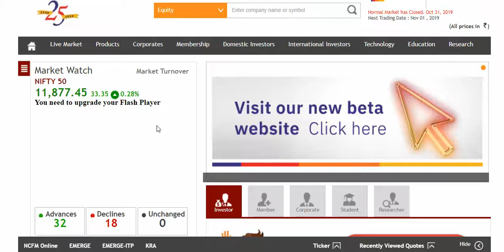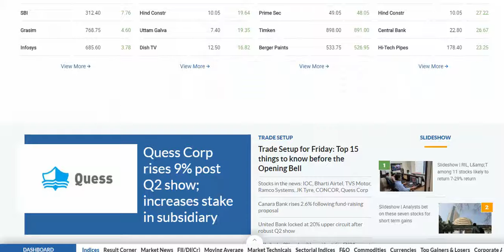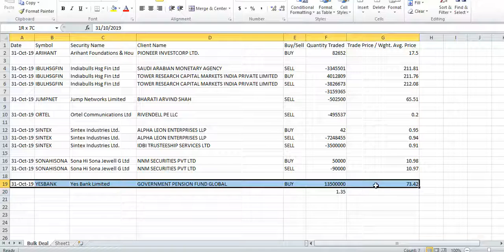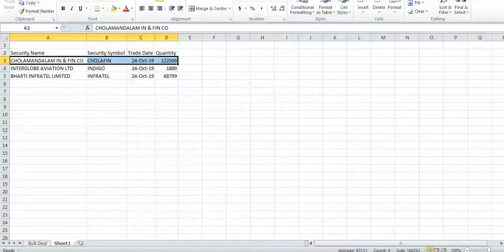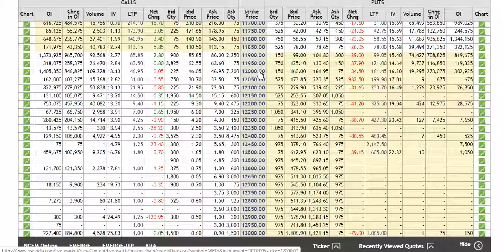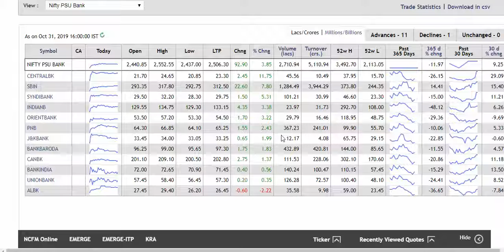Nifty 50 View Next Week 01st Nov 2019